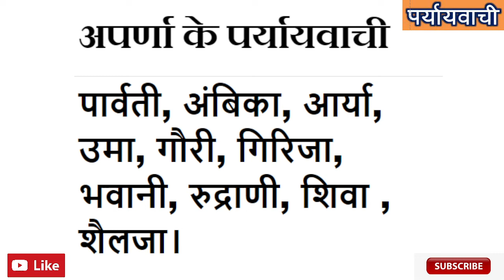अपर्णा शब्द का पर्यायवाची शब्द क्या है ? | Aparna ka Paryayvachi Shabd Kiya Hai ?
Samanarthak word of अपर्णा, अपर्णा Synonyms in Hindi language. Get here Samanarthak Shabd of अपर्णा Hindi, Synonyms of अपर्णा , Synonyms अपर्णा , Know synonyms अपर्णा, अपर्णा Prayayvachi , Prayayvachi shabd of अपर्णा , Prayayvachak Shabd of अपर्णा in Hindi , What are the Synonyms of अपर्णा , Paryay of Aparna , Aparna Ka Paryay. Paryayachi of Aparna, Aparna ka Paryavachak, Prayayvachi of Aparna , Aparna ka Paryayvachi Kiya Hai , Aparna paryayvachi Shabd in hindi , Aparna ka paryayvachi , What is the synonym of Aparna in Hindi?

Important Question of Aparna
Aparna ka Paryayvachi Shabd Kiya Hai ? | अपर्णा शब्द का पर्यायवाची शब्द क्या है ? |
अपर्णा शब्द के समानार्थी शब्द कौन कौन से है ?
अपर्णा शब्द का अर्थ क्या है?
अपर्णा शब्द का Synonyms क्या है ?
Another word for likewise - ?
Likewise synonym - ?
हिंदी अपर्णा Synonym dictionary क्या है ?
Aparna meaning in English. Aparna in english. Aparna in english language. What is meaning of Aparna in English dictionary? Aparna ka matalab english me kya hai (Aparna का अंग्रेजी में मतलब ). Aparna अंग्रेजी मे मीनिंग. English definition of Aparna. English meaning of Aparna. Aparna का मतलब (मीनिंग) अंग्रेजी में जाने। Aparna kaun hai? Aparna kahan hai? Aparna kya hai? Aparna kaa arth. Hindi to english dictionary(शब्दकोश). Aparna को अंग्रेजी में क्या कहते हैं.